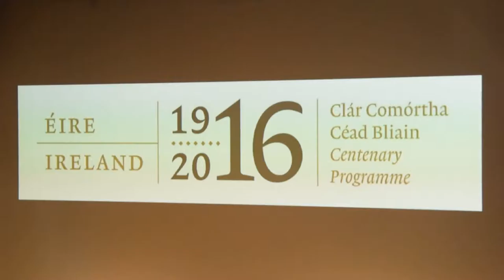IRISHFILMFESTA 2016 | Highlights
Highlights from the 9th edition of Irish Film Festa (7 - 10 April, 2016)

Dathaí Keane (director - "An Klondike", "1916 Seachtar na Cásca")
Pierce Boyce (producer - "An Klondike", "1916 Seachtar na Cásca")
Sean T. Ó Meallaigh (actor- "An Klondike", "1916 Seachtar na Cásca")
Dara Devaney (actor - "An Klondike")
Paul Mercier (director - "Pursuit")